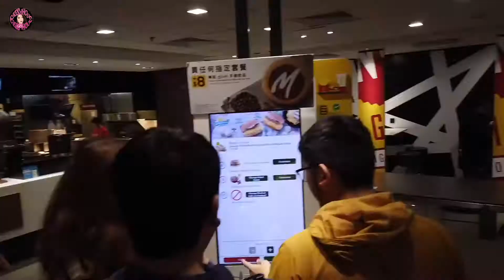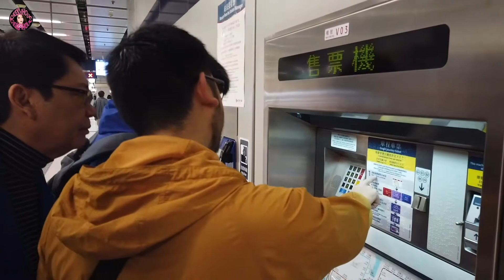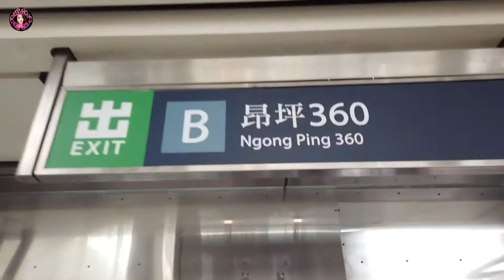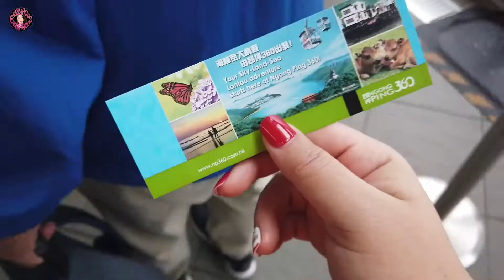HONGKONG WITH THE FAM PART 2 - Lots of food, laughs and drinks | MissCheekyholic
Hey guys! So here's my vlog from my hongkong trip last December 2019 with my family. This video is very special to me because at last we are all complete!

Don't forget to give this a big thumbs up. Love you guys!

Video FAQ:
Editing Software: Adobe Premiere CC, Adobe After Effects and Imovie